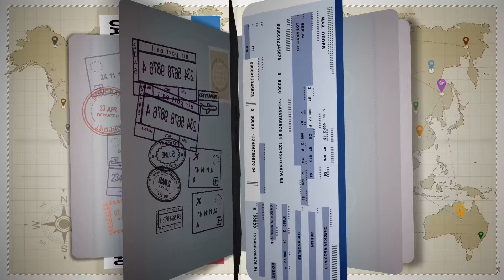Marion et Anne-So : Opération Bahut avec Laura à Nice ! - Marion et Anne-So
Facebook : Marion et Anne So - Le Night Show
Marion et Anne-So PARTOUT !

Du Dimanche au Jeudi de 22h à 00h !